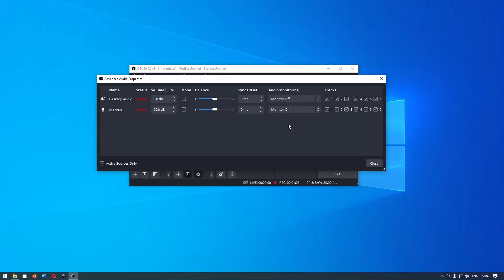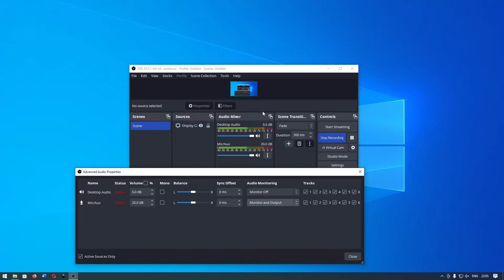OBS Studio Menggunakan Audio Monitoring Untuk Mengecek Kualitas Suara Mic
Sekarang kita akan belajar OBS Studio mengenai cara menggunakan audio monitoring, yang digunakan untuk monitor kualitas suara dari microphone dengan speaker atau headset/headphone